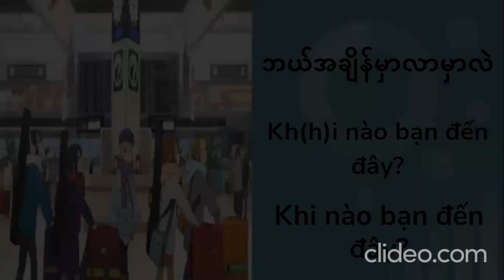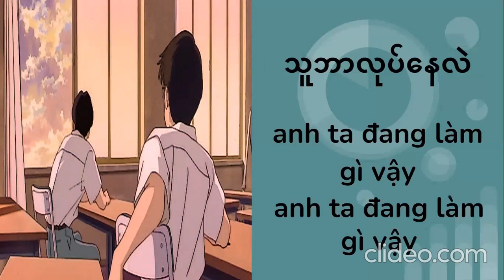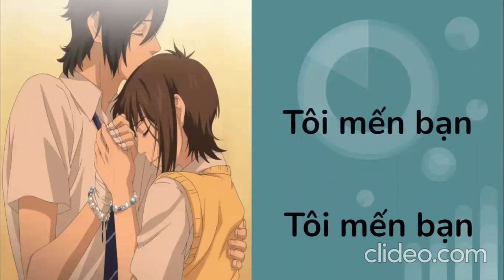ဗီယက်နမ် စကား ကို သင်ယူပါ ၄ 4 စကားလုံးများနှင့်စကားစုများ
ဗီယက်နမ် စကားလုံးများနှင့်စကားစုများ ၄ 4